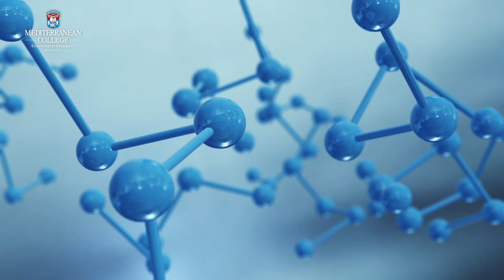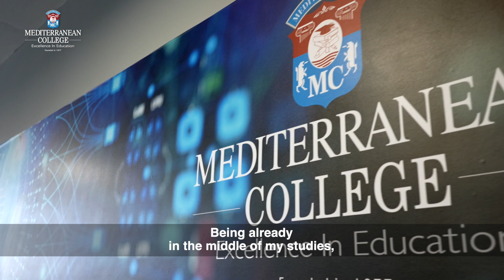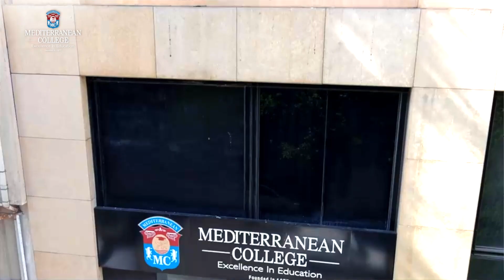MSc Renewable Energy Engineering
Renewable Energy is the Future.
Following the increased interest in developing and using renewable and sustainable energy sources, Mediterranean College offers a postgraduate degree in Renewable Energy Systems. The course is designed in collaboration with the University of Derby and provides you with the necessary knowledge and skills to join the world of RES and prepare your professional career in this cutting-edge field. If you are interested in pursuing a career in renewable energy engineering, consider applying to University of Derby Master of Science in Renewable Energy Engineering by studying in Greece, at Mediterranean College. Check out students’ testimonials an learn more about the programme.